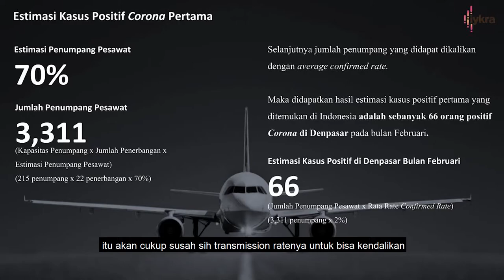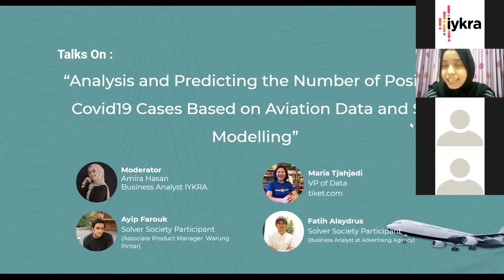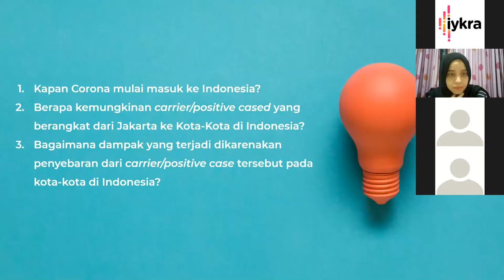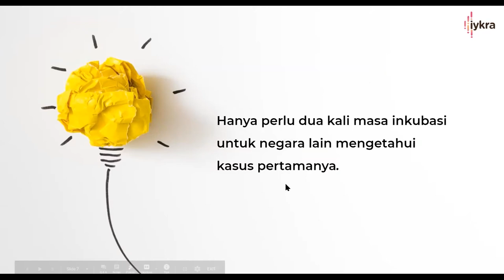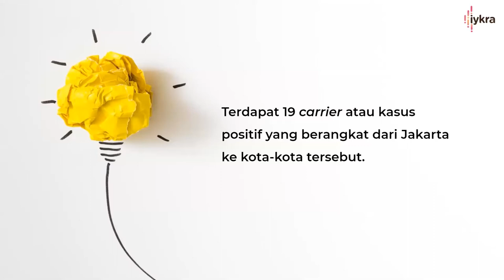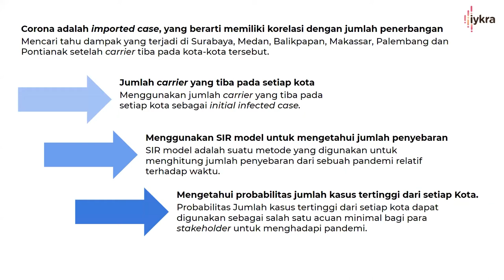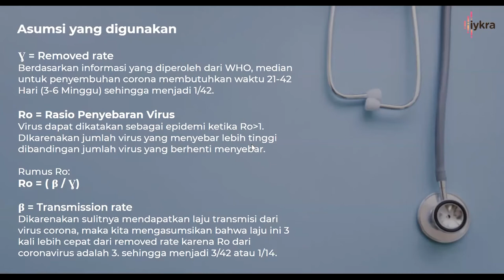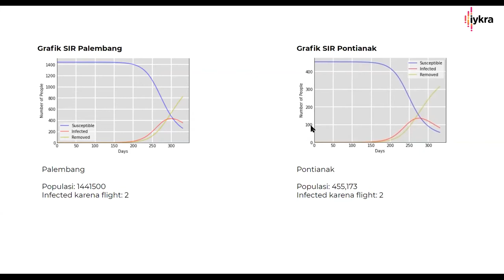TalksON: Analysis and Prediction based on Aviation Data By Solver Society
Kasus pertama Covid-19 yang dikonfirmasi di luar Tiongkok ditemukan di Jepang, Korea Selatan Thailand dan Amerika pada tanggal 20 Januari 2020. Seperti di Washington misalnya, seorang pria dipastikan positif corona dan memiliki gejala sesak nafas setelah pulang dari Wuhan. Hal ini menunjukan kasus pertama Covid-19 di negara-negara selain Tiongkok adalah imported case, atau kasus dimana coronavirus berasal dari pendatang yang baru tiba dari luar negeri atau daerah dengan wabah virus corona.

Lalu bagaimana dengan Indonesia? Dilihat dari data Flight Radar, Indonesia adalah salah satu negara yang memiliki penerbangan terbanyak ke Tiongkok. Namun, jumlah kasus pertama yang ditemukan cukup lambat apabila dibandingkan dengan negara lainya. Seberapa lama keterlambatan Indonesia, dan bagaimana prediksi kasus positif Corona? Temukan jawabannya pada sesi video TalksON ini ya!